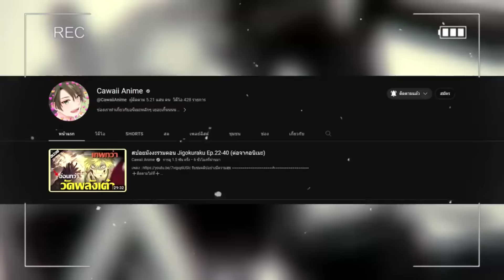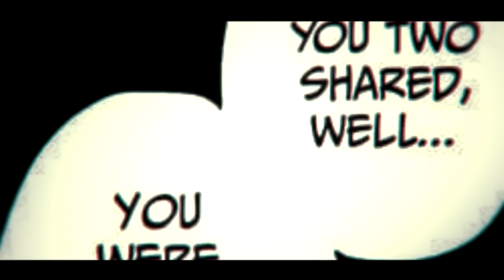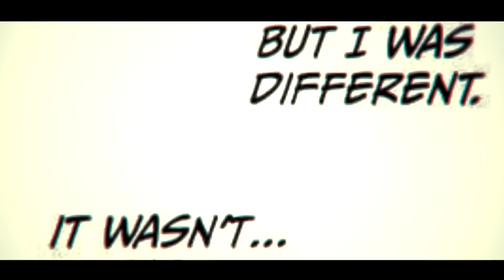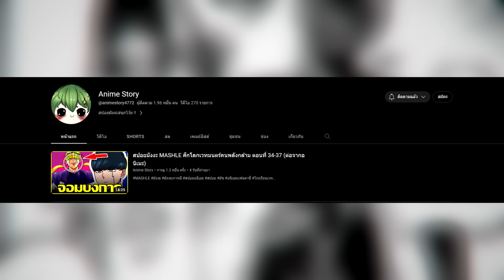สปอยมันส์มาก มีคนรอดเเละก็มีคนตาย ! Ep.91-127 จบบริบูรณ์ | สุขาวดีอเวจี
ดูอนิเมะได้ที่